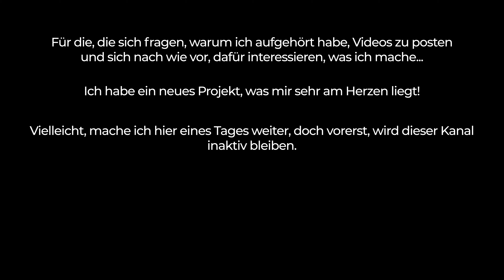Opening Trailer Freeride Canal